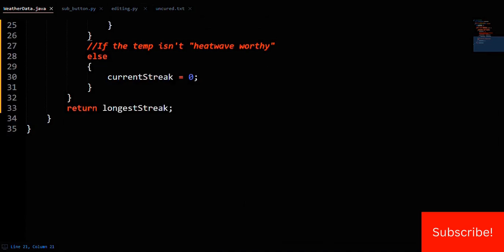Solving AP Computer Science A 2023 FRQ 3B: Step-by-Step Answer Guide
In this video, we'll be reviewing the 2023 AP Computer Science A free response question (FRQ) number three B. Specifically, we'll be covering how to write the longestHeatWave method that returns the length of the longest heatwave from the temperatures. I'll  provide a step-by-step solution to help you understand how to solve this question. Whether you're studying for the exam or simply looking to improve your Java programming skills, this video is a great resource to help you succeed.